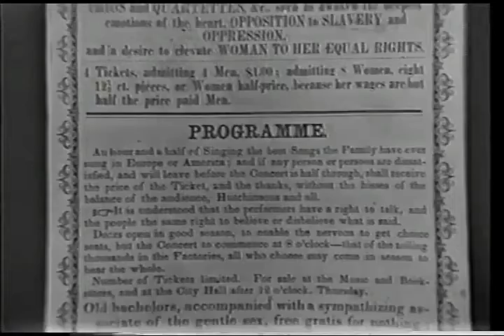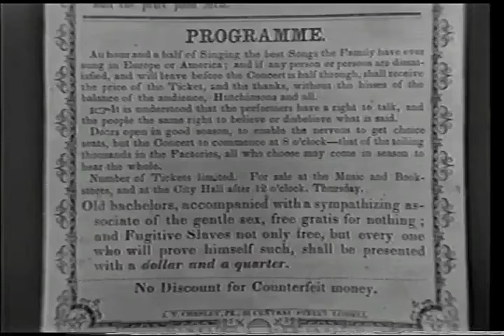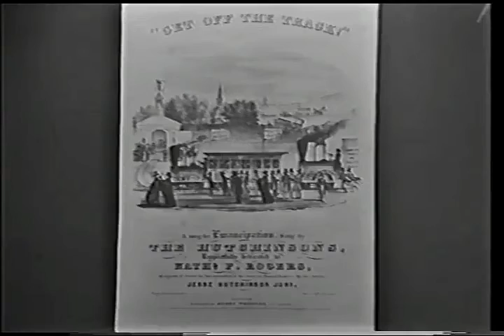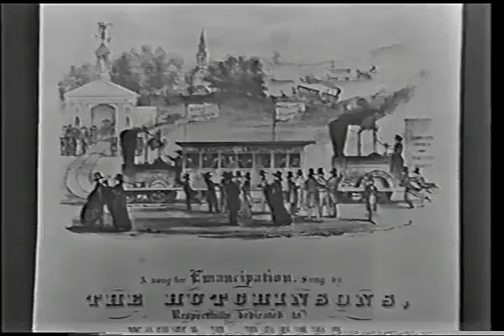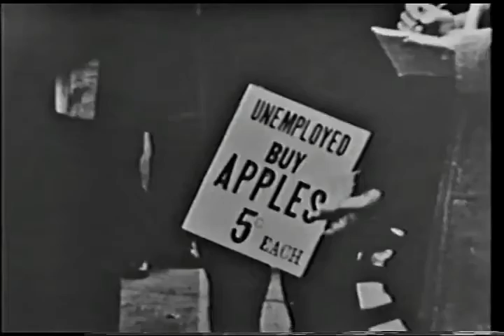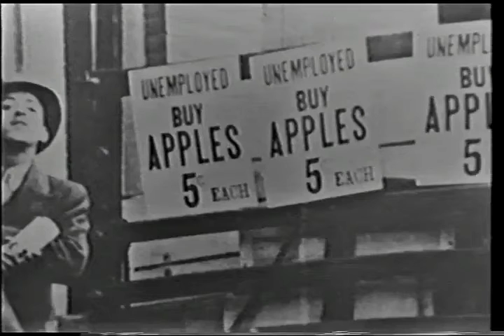Episode 14 - Rainbow Quest by Pete Seeger: Political songs and history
Pete Seeger traces the history of political songs from the early days of the U.S and illustrates with cartoons and other documents. He sings such songs as "John Browns Body,", "Casey Jones," "We Shall Overcome" and his own anti-Vietnam War song "King Henry." Rainbow Quest was a television program produced for one series run in 1965 and 1966 by the Advertisers Broadcasting Company for UHF station WNJU-TV in the New York City market. Throughout the show's 39-episode run, writer and curator of American folk songs Pete Seeger hosted many guest musicians. He also himself presented the histories of diverse American and international folk music traditions through spoken and musical segments.